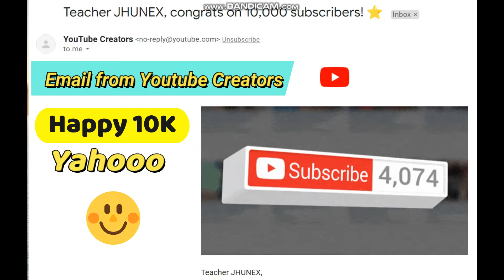HAPPY 1OK TEACHER JHUNEX YAHOOO SALAMAT SA MGA TUMULONG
MARAMING SALAMAT SA LAHAT NG NAGING PARTE NG 10,000. MAHAL KAYO NI GURO YAHOOO